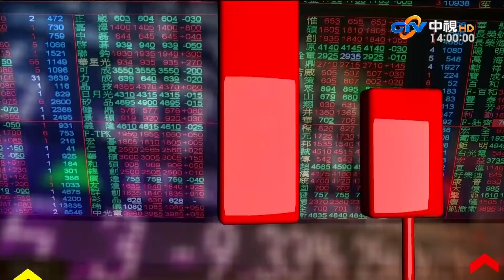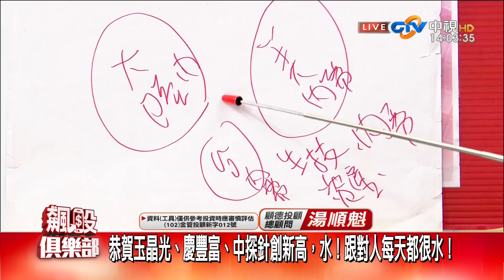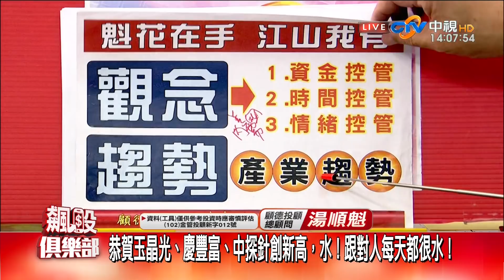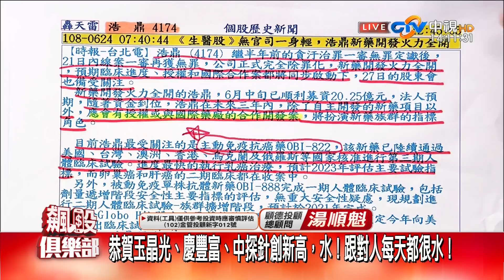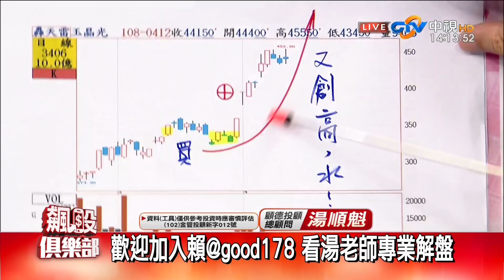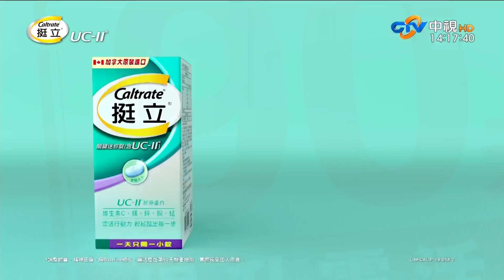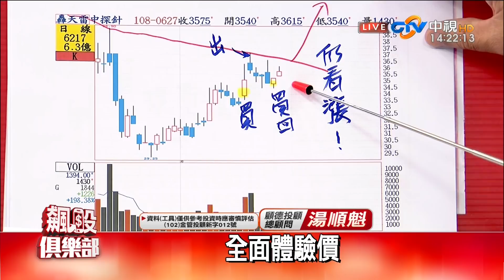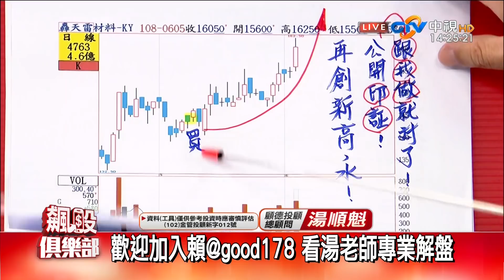中視【湯順魁老師 2019/06/27】飆股俱樂部